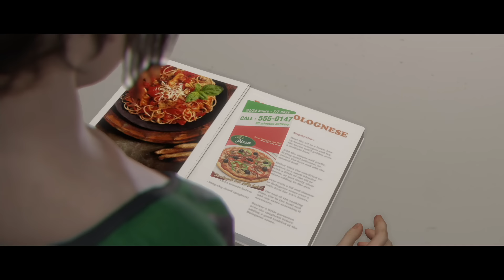ชวนผู้ชายขึ้นห้องเลยหรอ - Beyond: Two Souls Remastered #5